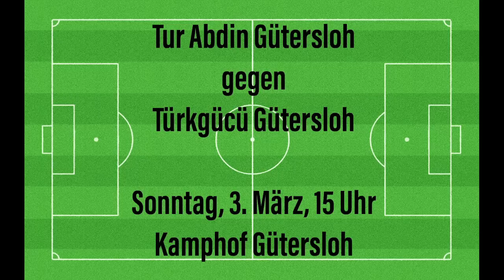Suryoyo Sat Tebe 28.02.2019